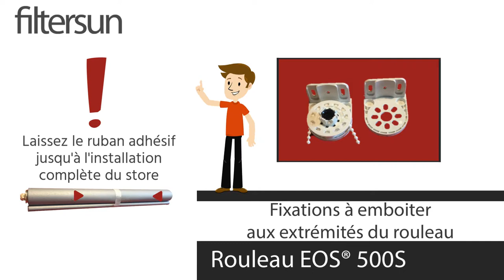Notice de pose store EOS 500s